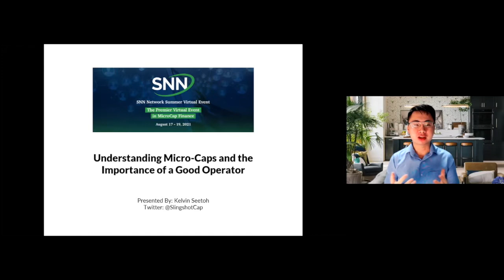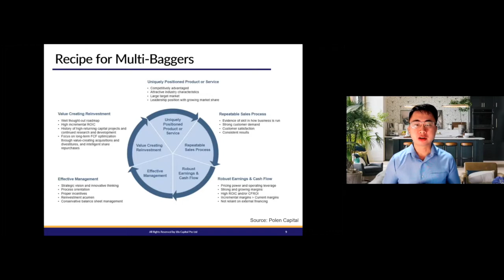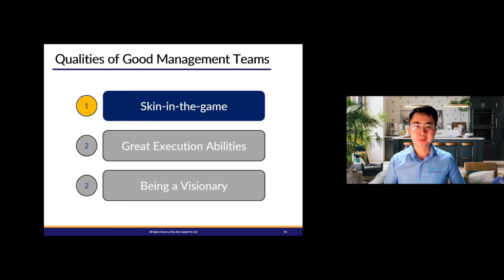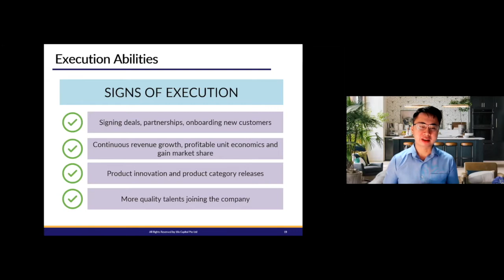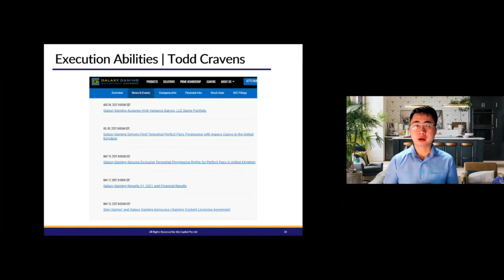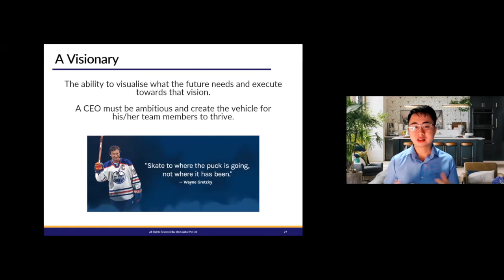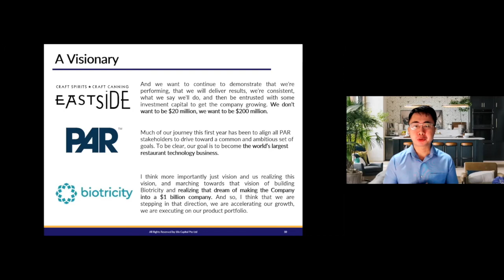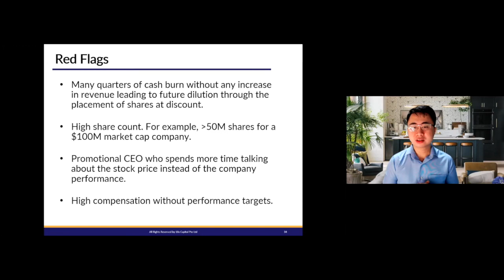VIRTUAL KEYNOTE: "Understanding Micro-Caps and the Importance of a Good Operator" with Kelvin Seetoh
VIRTUAL KEYNOTE: "Understanding Micro-Caps and the Importance of a Good Operator" with Kelvin Seetoh, @SlingshotCap at the SNN Network Summer Virtual Event | August 17-19, 2021